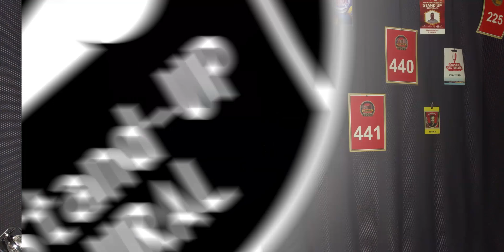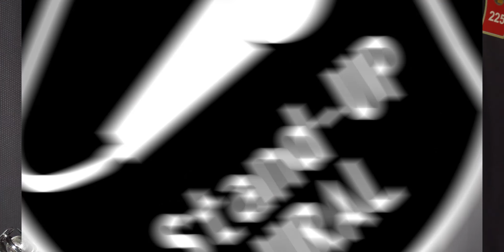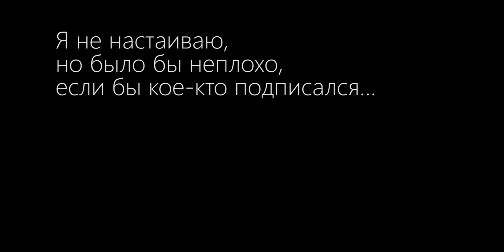Ответ Даниле Поперечному, Долгополов НЕ фрик + поездка в Ижевск.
Записал ответ на комментарий Данилы Поперечного.
Выступил в Ижевске, как всегда первым, как всегда на разогреве.
Немного шуток со сцены, немного о казанском стендап фестивале (буквально пара слов)